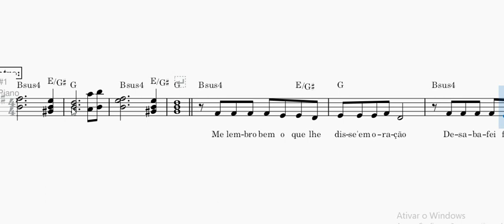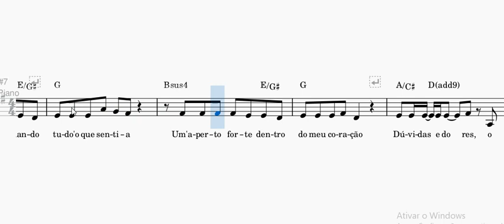Partitura Gospel 019 🎹Me Lembro part Gabriela Rocha